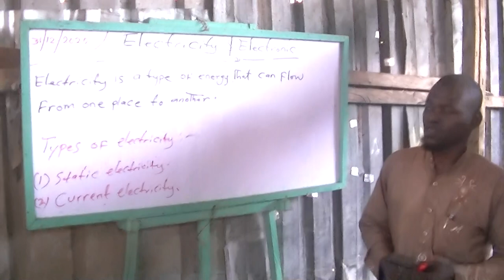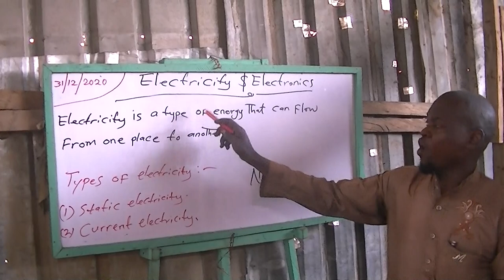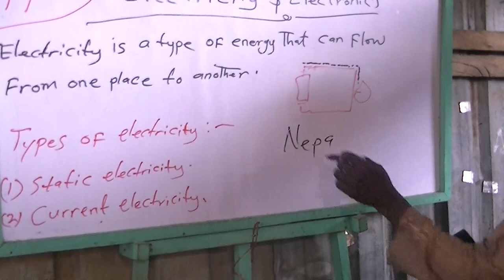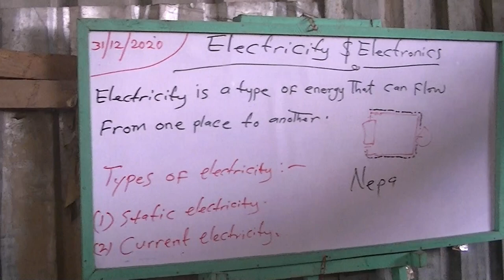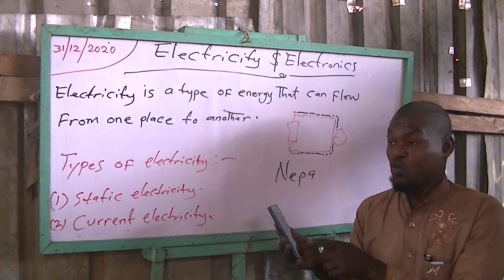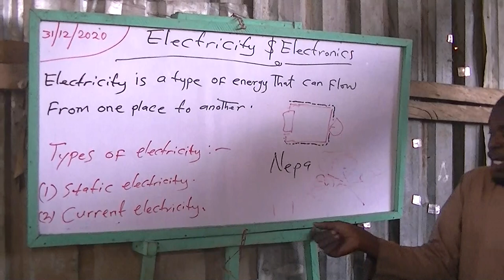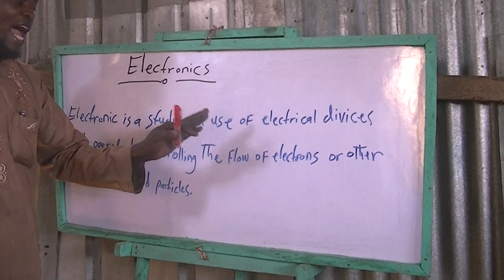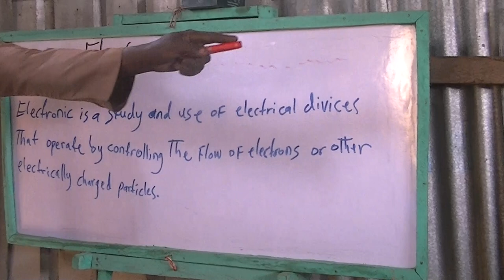Electronics da Hausa (1)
Wannan shine gabatarwa na darasin electronics da electricity da Hausa ya da muhimmanci ka kakkesa jafin ka wuce gaba